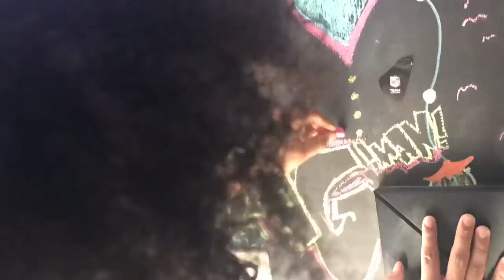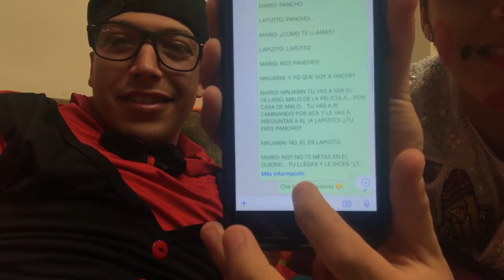Día 18 / Un video Relax